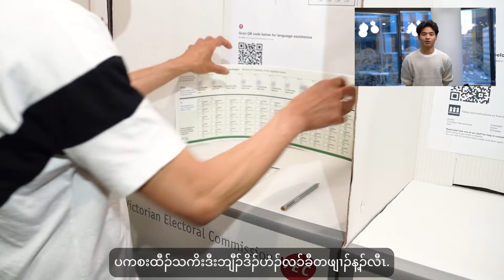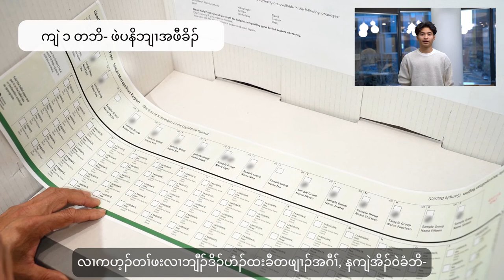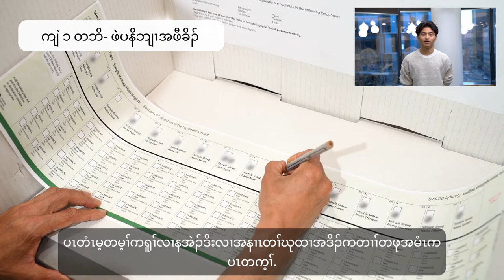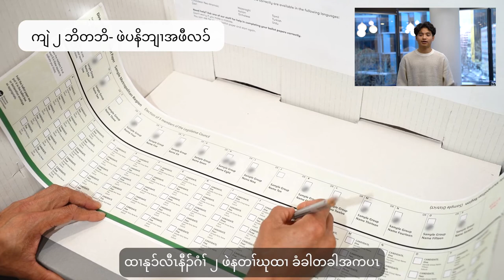How to vote correctly (Karen)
Information in Karen about how to vote correctly in the 2022 State election that will be held in November in Victoria.